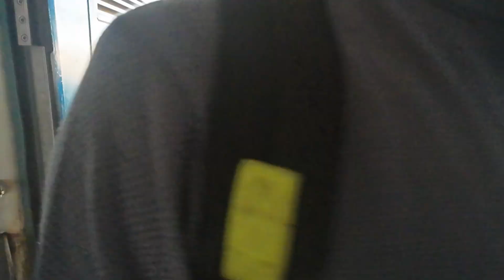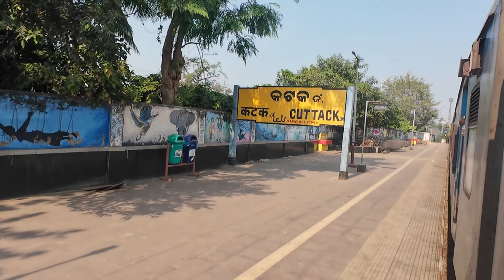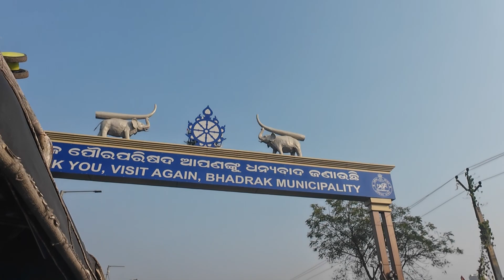Puri to Bhadrak ।। Finally চার বছর পর বর শ্বশুর বাড়ি আসলো ।।শ্বশুর বাড়িতে অনেক কিছু রান্না করা হলো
Puri to Bhadrak ।। Finally চার বছর পর বর শ্বশুর বাড়ি আসলো ।। শ্বশুর বাড়িতে অনেক কিছু রান্না করা হলো ।।bengalivlog vlogvideo puri bhadrak village gouri akash vlog

odisha tour
odisha tourism
odisha tourist places
odisha tourism places
odisha tourism place list pdf
odisha tourism hotel booking
luxury odisha tour packages
odisha tour and travels
odisha tour and tourism
odisha travel agent
city tour and travels puri odisha
tour and travels company in odisha
odisha bhadrak bazar
bhadrak
bhubaneswar to bhadrak passenger train
bhubaneswar to bhadrak train
odisha bhadrak danga
odisha iti bhadrak
odisha bhadrak pur
odisha bhadrak station
odisha bhadrak temperature